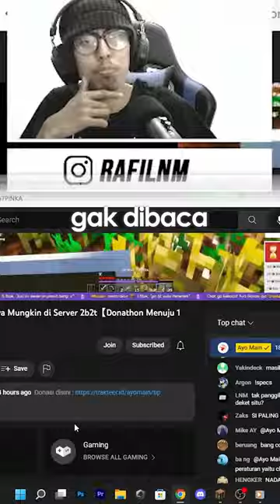Minecraft tapi kalo kalian SUBSCRIBE Aku bikin @AyoMainReal berubah jadi AYO NGEGAS WKWK!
ayo ngegas wakakakakak